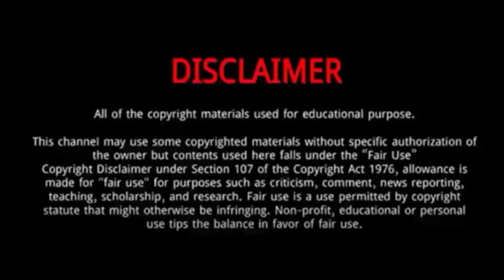Tiana Goss (The Voice 2023 Blind Auditions)| 5 Things You Didn't Know About Tiana Goss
Al Boogie is one of the participants of season 23 of NBC’s television singing reality show The Voice Blind Auditions.
None of the judges turn around and Al Boogie's dream is cut short for now.
He is the son of Bill and Sherri Troegel.
He was born and raised in Mansfield, Texas. He also went to LSU Shreveport.
The country singer is married to Stacey Lynn Brown Troegel.
He currently lives with his wife and children in Louisana.
Al Boogie whose band has slowed down from gigging recently, opening the door for him to come to the show for a new opportunity.